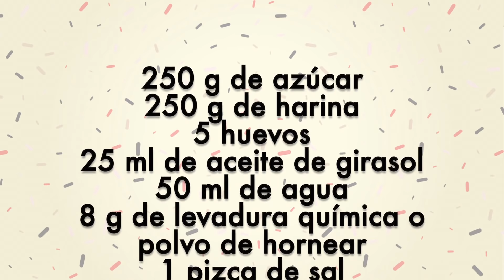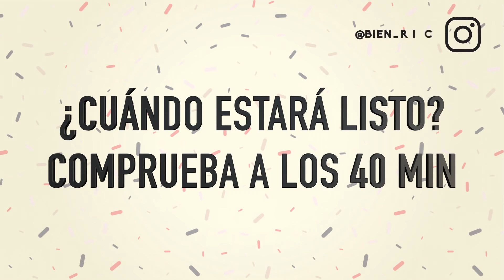Mira Cómo SUBE El Bizcocho Y Qué Esponjoso Queda Con Este TRUCO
Este bizcocho es el más esponjoso que he hecho en mi vida y es muy sencillo de hacer. Tampoco lleva mucho tiempo de horneado por lo que es perfecto casi para cuaquier circunstancia. Además es excelente como base para pasteles o simplemente, para mojar en la leche.